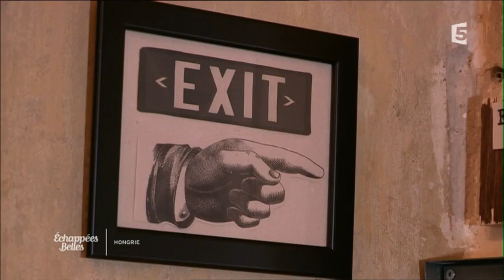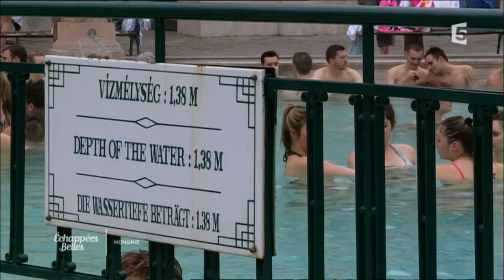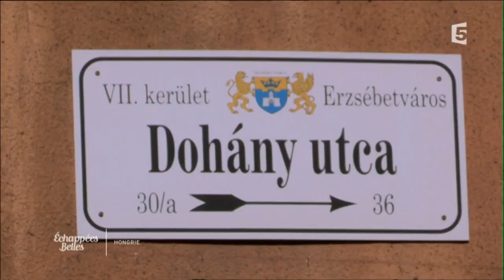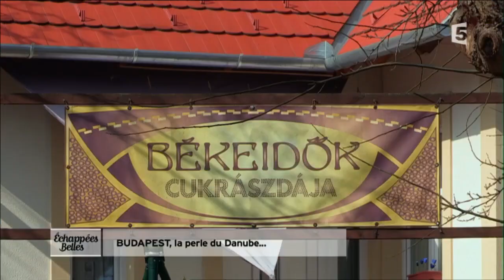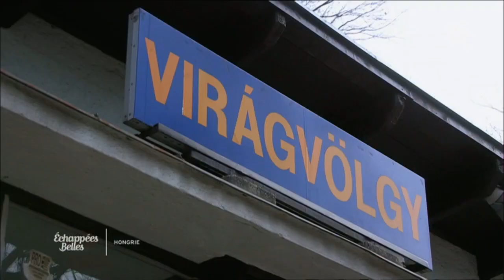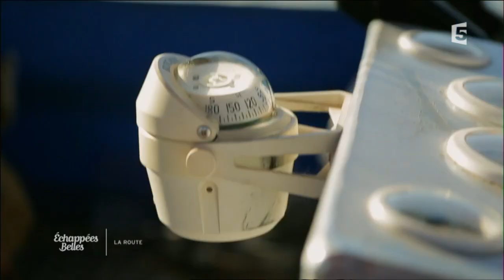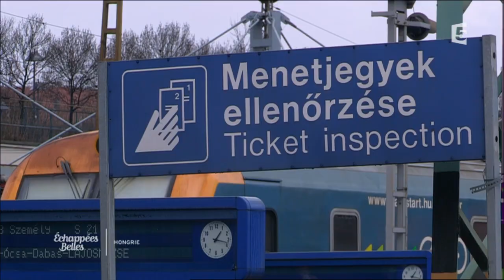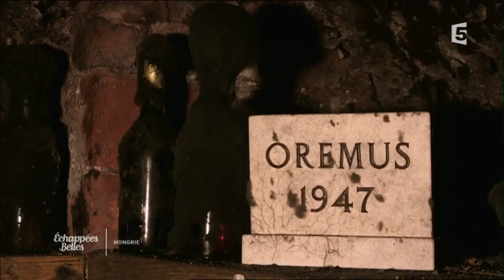Budapest, la perle du Danube - Echappées belles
Jérôme Pitorin part en Hongrie, à la découverte de Budapest, cité vibrante, vivante, riche d'un héritage historique qui a fait d'elle la «Perle du Danube». Egalement surnommée le «Paris de l'Est», elle conserve les stigmates d'un passé douloureux, marquée par les guerres et cinquante ans de communisme. Les personnes
que Jérôme rencontre au gré de ses balades lui offrent également de l'accompagner dans la campagne hongroise, résolument rurale mais dynamique. Au sommaire : Le Danube, un fleuve trait d'union L'art des bains Le pays des inventeurs La danse folklorique Le train des enfants Tokaj, le vin des rois.
Le feuilleton : La Route américaine, épisode 4